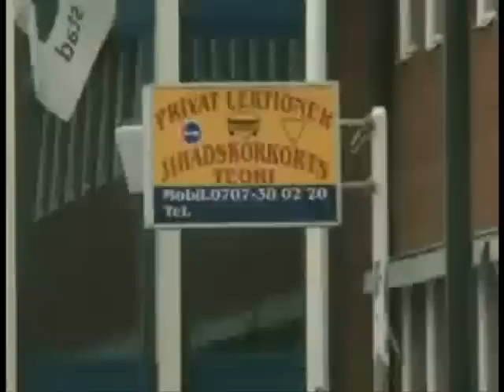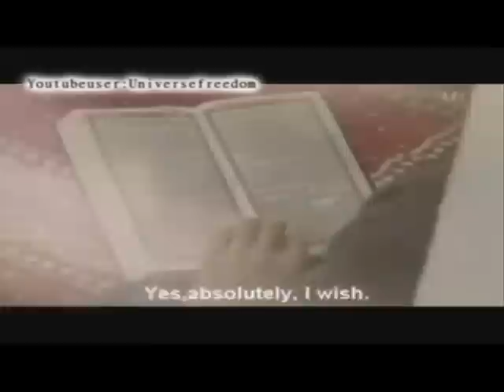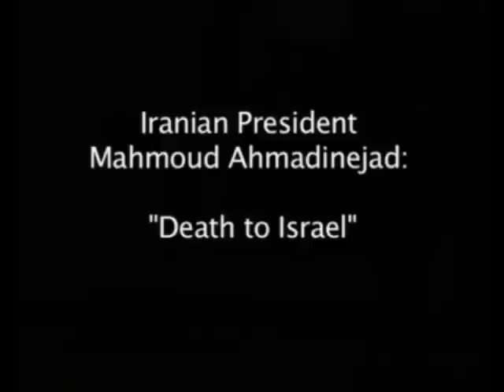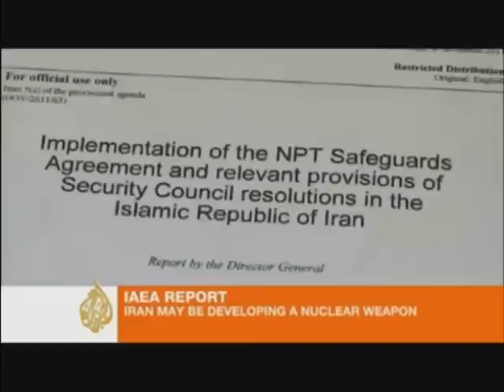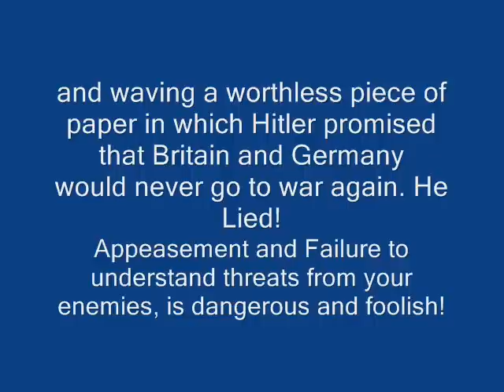Ron Paul Says Bachmann Hates Muslims and Iran Is No Threat, But The Truth Is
Ron Paul Says Michele Bachmann Hates Muslim's and Iran's Not A Threat! What Else Do You Need To Know About Doctor Demento?

Talk about complete lunacy and an inflammatory comment to make about someone in a lame attempt to pacify your drones and win over who you truly represent, the leftist fringe appeasement sheep!

Yes that's right, let's see just how well that isolationist mentality and waiting until after we got hit to get involved with a threat to us and the world, worked out for us in the past, WW 1 - 30 million DEAD! WW 2 - Nearly 60 million DEAD! and 9/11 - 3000 Dead! And 104 attempted terrorist plots against America since 2009! As of Oct 12, 2012 there has been 19,770 Islamic terrorist attacks Since September 11, 2001 And 271 million slaughtered at the hands of Islam! But yet Michelle Bachmann is the warmonger and Islamophobe for pointing out the obvious and what Iran and Islam are trying to do?
Ron Paul, The Neville Chamberlain of our time!

AHMADINEJERKOFF SAYS: ISRAEL WILL SOON BE DESTROYED.

Iranian Muslim cleric says Islamic unity will obliterate Israel

Ahmadinejad: "With the grace of God and help of the nations, in the new Middle East there will be no trace of the Americans and Zionists"

Iran's Supremo Khamenei: "The fake Zionist (regime) will disappear from the landscape of geography"

Iran's Parliament Speaker: "The time has come for the disappearance of the West and the Zionist regime - which are two dark spots in the present era - from the face of the universe"

 Senior Iranian cleric says "Arab Spring" heralds end of Israel: "The nations of the region, which have toppled dictators, also have the power to annihilate the Zionist regime"

Iran says it can destroy Israel, U.S. bases "minutes after attack"

Hizballah MP: Iran's nukes will "finish off the Zionist enterprise"

 Iran allows Taliban to open office in Iran, in talks for giving them surface-to-air missiles

Iran: Muslims murder Jewish woman to seize her property for a mosque

Iranian Christian ordered deported back to Iran despite facing execution for apostasy there

Sharia in action in the Islamic Republic of Iran: Man gets six months prison for walking dog